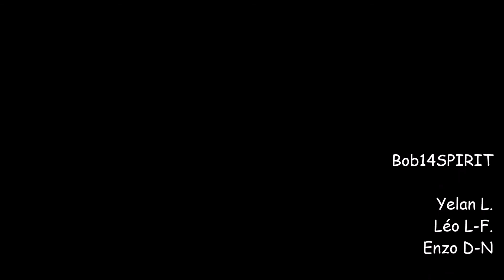Jeu train roulant